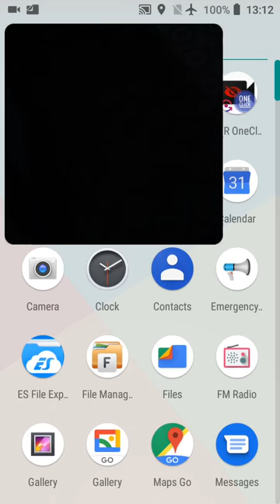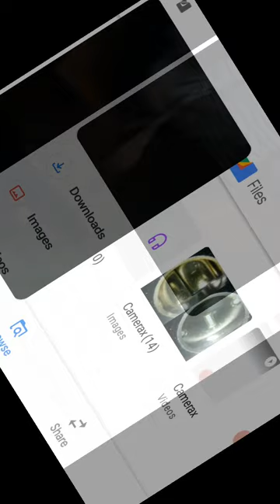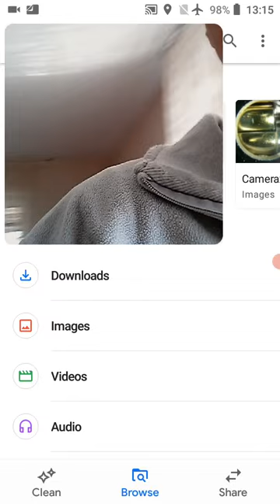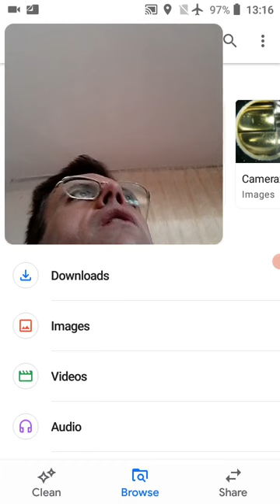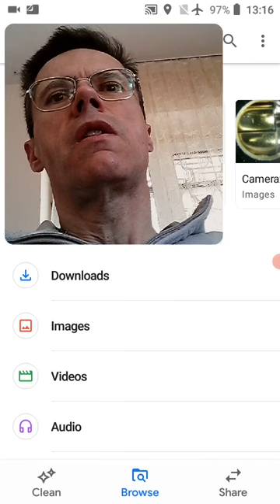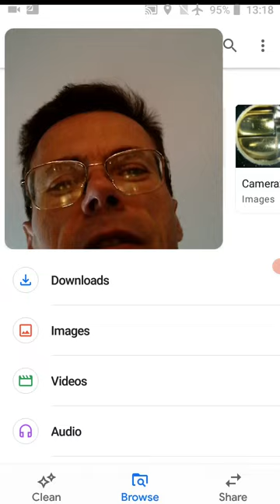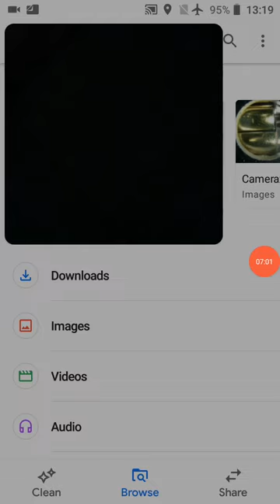Next day I am asked what I dressed father into when taking one for a ride on wheelchair yesterday